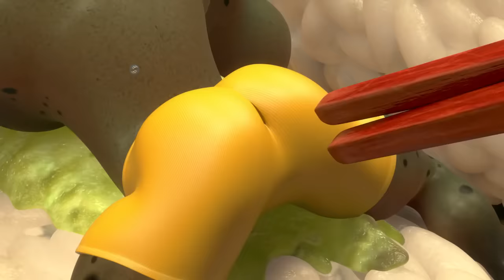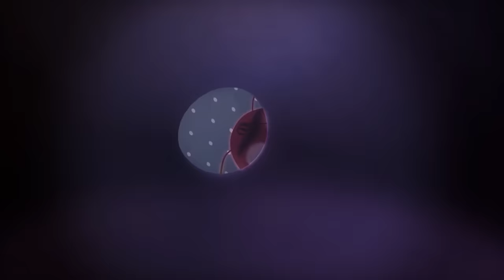LARVA - SUSHI | 2016 Full Movie Cartoon | Videos For Kids | LARVA Official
A swarm of ants pass in front of Red and Yellow. Individual ants carries various food on their heads. Red and Yellow start picking food off of their heads and eat it like they are in a conveyor belt sushi restaurant. The ants realize that their food has been lifted off when they arrive at their tunnel

There is a flood in the sewer. Red and Yellow barely escapes the flood on a floating tree trunk, then a giant fish appears and threatens to eat them. Two worms start to run on it, making the trunk rolling, which then propels forward…

It is a cold winter day, snowing. Red and Yellow shiver inside the canister and suddenly a candy drops before them. As they are about to taste the candy, other insects come around the candy like a crowd of zombies. They decide to flee from the crowd and find their sanctuary on a top of garbage pile. They start to make snowballs and throw at the insects climbing up the pile. The snowball fight begins between the worms and the other insects.

Red and Yellow are eating food residue on the ground. They keep eating until there is only one piece left. Yellow quickly snatches the last remaining food and tries to run away. Red soon begins his pursuit. The pursuit ends in the corner of piles of trashes with an old mini piano...

🐌 THE CHARACTERS 🐌
💛 Yellow 💛